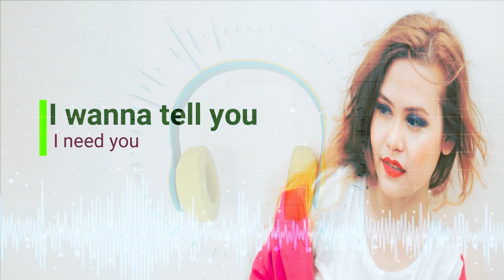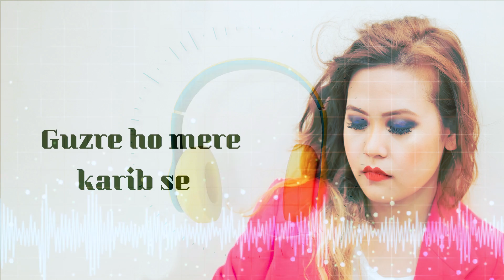Meithly Kelson - Zindagi Adhuri Si (Official Lyrical Video)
Photography & Video Editing : Manish Kumar

Audio Credit

Composer : Meithly Kelson
Lyrics : Meithly Kelson & Deepak Kumar
Music : Karan Singh
Mixing Mastering : Sumit Sharma
Genre : Pop & Rock
Mood : Love, Dreamy
Studio : Muzik Bar Studio
Language : Hindi & English

Lyrics

Yeh zindagi adhuri si hai, bin tere
Yeh lamha guzarta nahi, bin tere

Chorus:
Come and see me my love
And take me with you
I wanna feel your heart beat
I wanna tell you I need you, I miss you

Chhu kar gaya ehsaas tera
Ek jhoka thandi hawao sa
Abhi abhi jaise tum
Guzre ho mere karib se
Jab dekha palat kar
Dur tak nishaan nahi
Ye lamha guzarta nahi
Bin tere, Bin tere

Chorus:
I wanna tell you I love you, I love you

Come and see me, take me with you
I wanna feel your, I wanna tell you I need you...